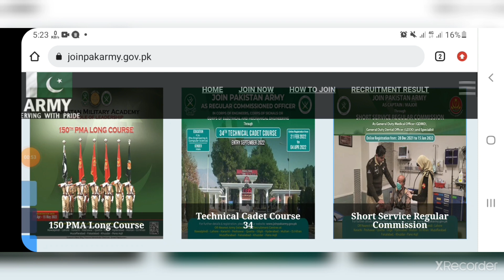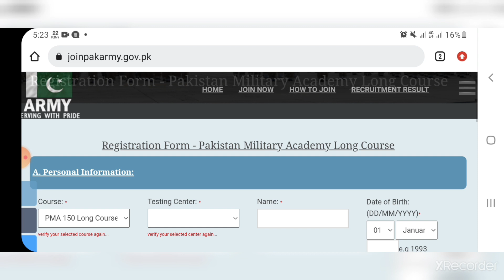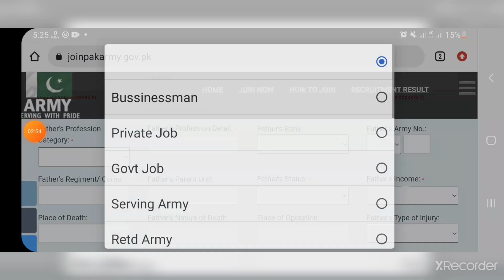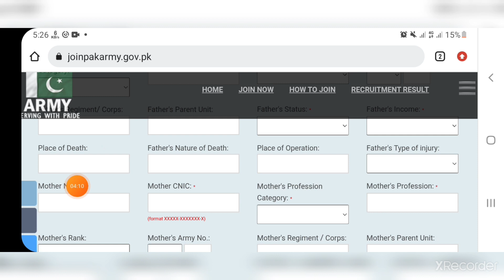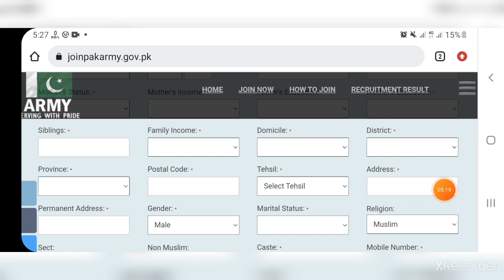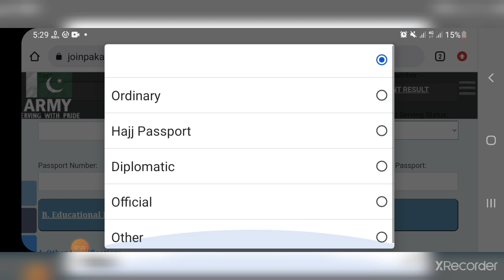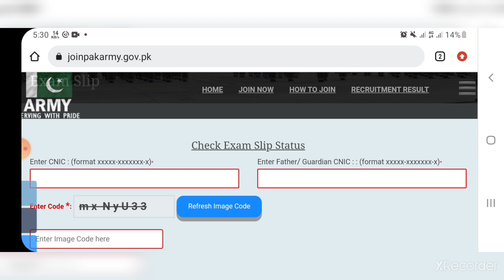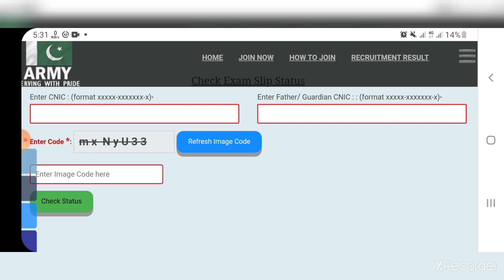how to apply for issb in pak army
issb admission 2022,
issb test date 2022,
issb online registration,
issb test 2022 online registration,
issb apply last date 2022,
how to apply for issb 2021,
how to apply for issb 2022,
issb eligibility criteria 2021,
issb eligibility criteria,
issb eligibility criteria 2022,
issb preparation,
issb experience,
issb obstacles,
issb training videos,
issb training videos female,
issb written test questions,
issb test pak army,
issb initial test preparation,
how to apply for issb after fsc,
issb test for females,
issb test date,
how to apply for passport online,
how to apply for issb female,
issb qualification,
second lieutenant test preparation,
issb preparation pak army,
issb test,
issb academy,